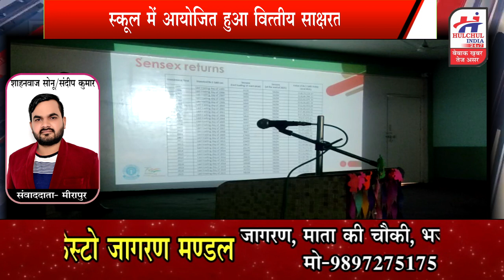ज्ञानस्थली स्कूल में आयोजित हुआ वित्तीय साक्षरता पर कार्यक्रम